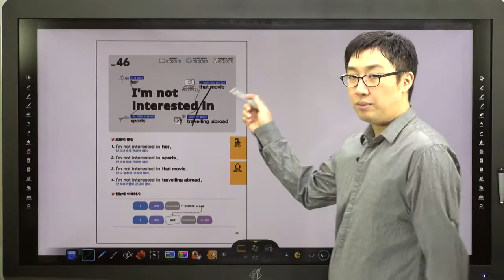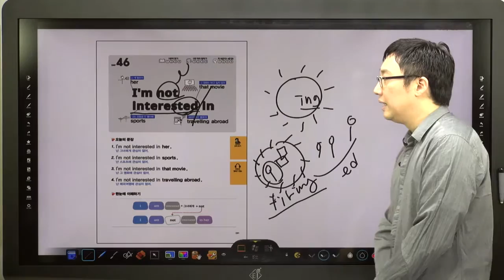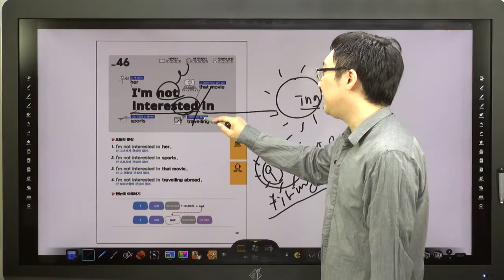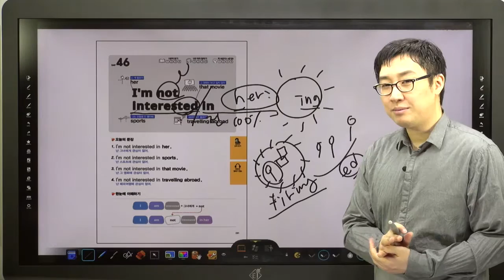쉬운 패턴의 힘-46